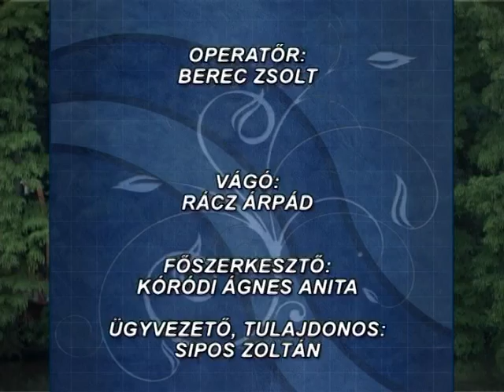Vejsze Együttes zenés utazása a XX. század magyar irodalmában - Szarvasi Vízi Színház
Házigazda: Demeter István, a Katalin II üzemeltetője
2013. június 30.
A Körös Televízió felvétele